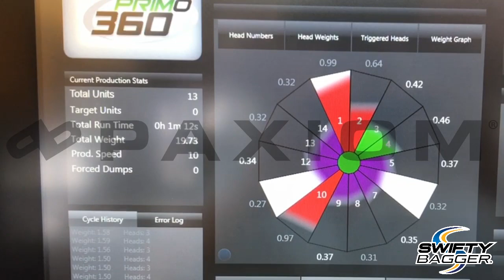PrimoCombi® multihead weigher dispensing snack food into pre-made Swifty Bagger® Mini pouches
PrimoCombi® multihead weigher for high speed, high accuracy requirements demonstrates its ability to accurately weigh snack food products and dispense into small pre-made pouches with the Swifty Bagger® Mini.